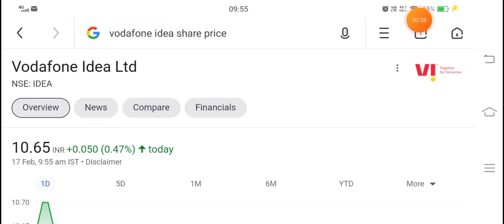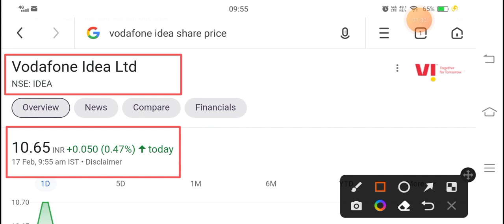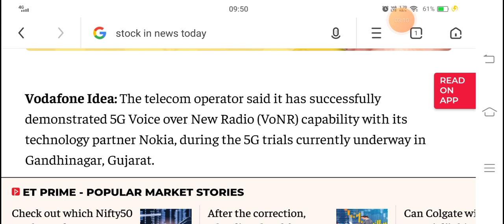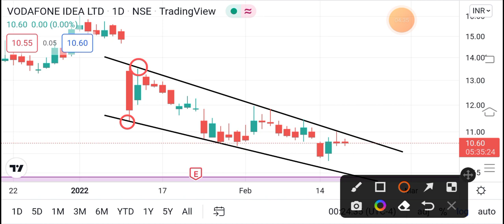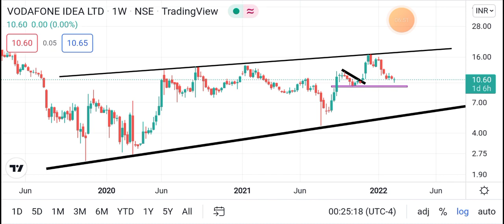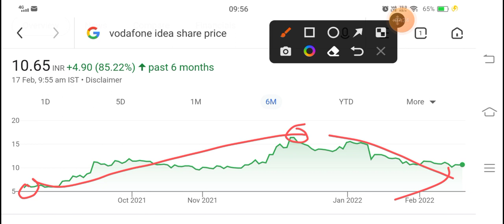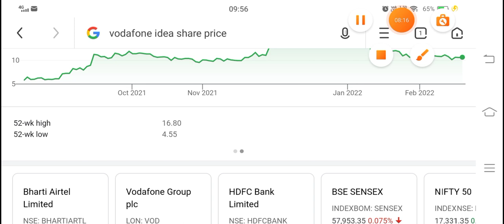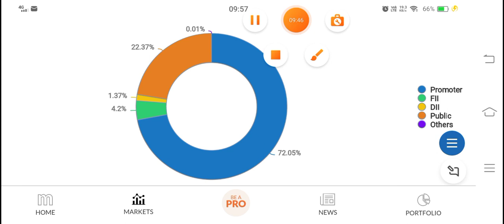💥Vodafone Idea 5g news💥 Voda Idea Q3 Result vodafone idea share latest news I vodafone idea share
vodafone idea share latest news I vodafone idea share I vodafone idea I Shares News

vodafone idea share latest news I vodafone idea share I vodafone idea I idea vodafone share news

Vodafone Idea share price analysis Vodafone Idea share

Vodafone Idea share price Vodafone Idea stock analysis

vodafone idea share forecast vodafone idea news

vodafone dividends vodafone idea share price targets

vodafone idea support & resistance levels vodafone idea forcast & targets

vodafone idea Share Price, vodafone idea Stock Price,

vodafone idea Ltd. Stock/Share prices, vodafone idea Ltd. Live BSE/NSE, F&O Quote of

vodafone idea

vodafone idea forecast target analysis (Buy Sell
recommendations) vodafone idea share price targets today Closing Price Charts analysis

vodafone idea Share Price, vodafone idea share news,

vodafone idea Ltd. Stock/Share prices, vodafone idea Ltd. Live BSE/NSE, F&O Quote of vodafone idea Ltd. with Historic price data

vodafone idea Share News | vodafone idea Stock Price, vodafone idea Ltd | vodafone idea Stock Price vodafone idea Ltd | vodafone idea Analysis | Stock/ Share prinne Lundofono idon Ltd.